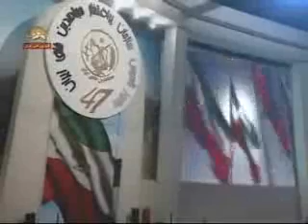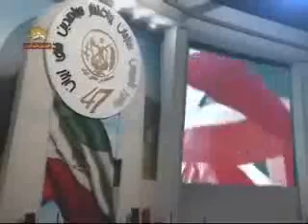مراسم انتخاب مسئول اول سازمان مجاهدين خلق ايران7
در آغاز چهل وهفتمين سال حيات پر افتخار سازمان مجاهدين  خلق ايران ، مجاهدان اشرف بعد از سه شور و راي گيري ، خواهر مجاهد زهره اخياني را به عنوان مسئول اول برگزيدند به رهبري مقاومت و خلق قهرمان ايران مبارك
سوگند مسول اول:  امروز در اشرف دركانون استرتژيكي نبرد با دشمن ضد بشري در برابر قرآن و كلام خدا و در برابر رهبري عقيدتي  مجاهدين و در برابر جمع مجاهدين سوگند مي خورم كه به الزامات و تعهداتي كه اين مسئوليت به عهده ام گذاشته پاينبد باشم وتا آخرين نفس و آخرين قطره خونم تلاش كنم
سيماي آزادي 14 شهريور